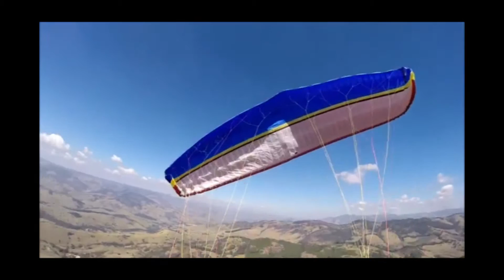audio original da fechada do piloto Bruno Oreia no festival de Paraisopolis/MG